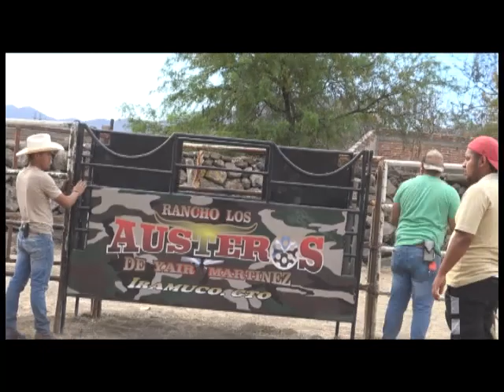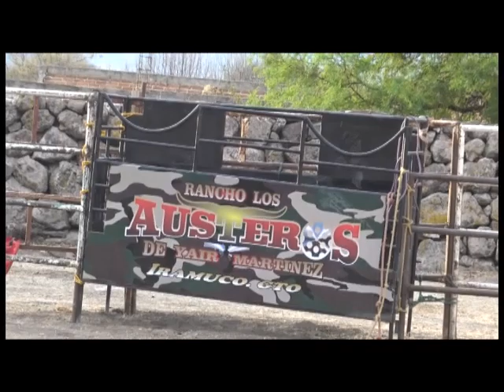Jaripeo De Fiesta En Andocutin Gto 7-Marzo-2021 Gan Los Toros austeros de Yair Martinez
Films Hernandez Jaripeos De Historia  Jaripeo De Fiesta En  Andocutin Gto 7-Marzo-2021 Gan Los Toros austeros de Yair Martinez